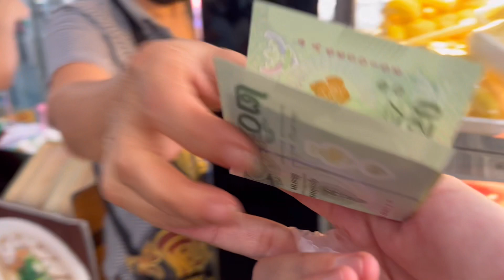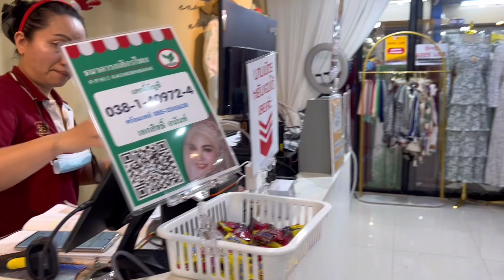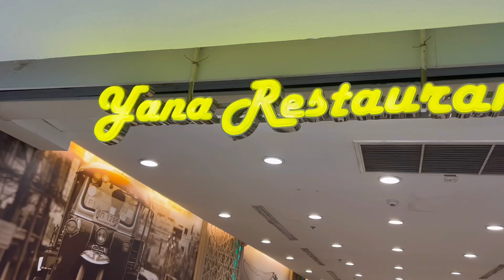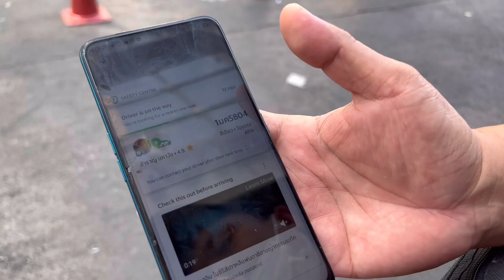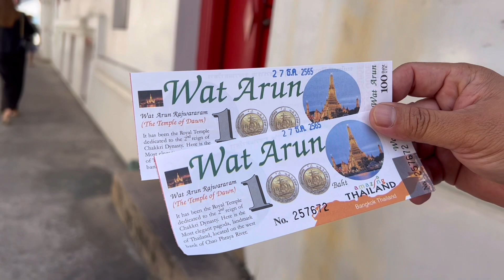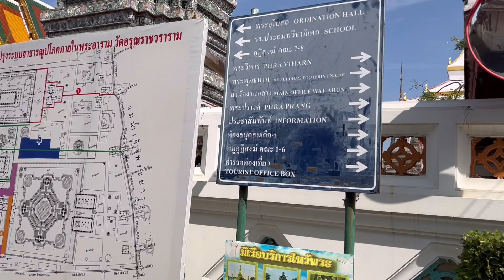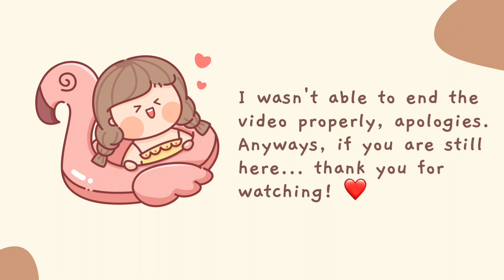First time at WAT ARUN + Buying stuffs in Bangkok 🇹🇭 | Thailand Travel Vlog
Assalamualaikum! I hope everyone is fine and doing good. ❤️ In this video, I will share with you some of the activities I did during our Thailand trip. We only stayed in Bangkok for 3 days and 4 nights and most of our time were alloted to buy things. Our travel is not merely for fun and vacation but discovering and searching for good stuffs to sell. We can only visit atleast 1 tourist spot as we don't have enough time.

I've been wanting to go to Wat Arun to see the temple for myself and my husband who couldn't say no to me brought me to the place. I am really amazed by how incredible the temple looks. 🙌

Aside from going to Wat Arun, I will also share with you my shopping experience in Bangkok and the halal restaurant that serves the best tomyum at MBK center.

Join me in my journey here on youtube! 🙈 Thank you in advance! 🥰

Vlogging Equipment/Editor I use:
Vlog on iPhone 13 Pro Max
VLLO